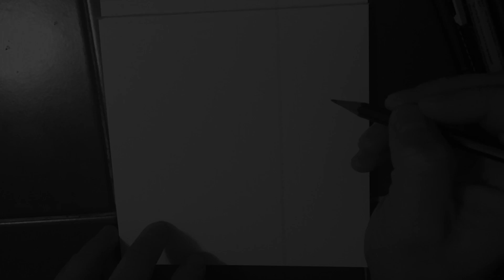Behemoth of a Super Mutant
Okay. I think this is it for my Fallout fangasm. Hope you've enjoyed it. Get the first book of this nonsense for free! Pick up Breakfast Doodles: Volume 1 on Kindle and iBooks!